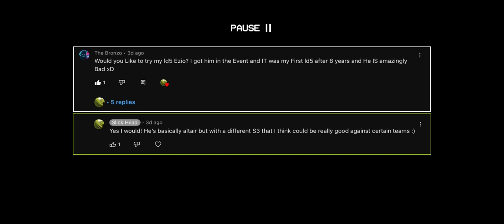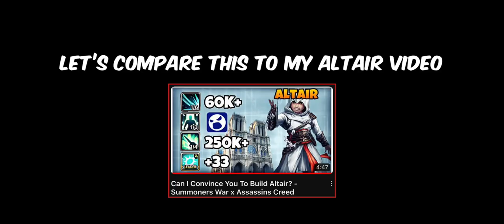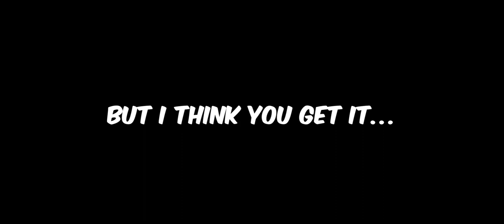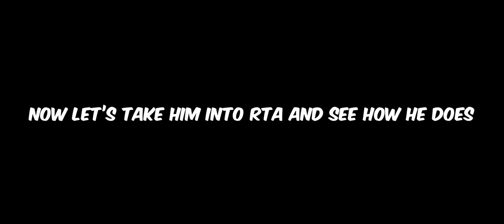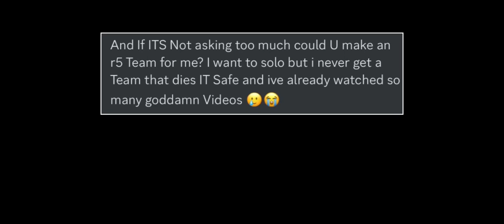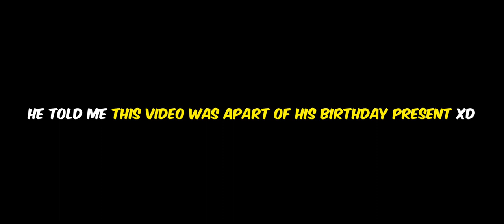You Will Want To Summon "Light Ezio" After Watching This Video… - Summoners War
Spotlight on Light Ezio to find out if He's Actually Good or Not...